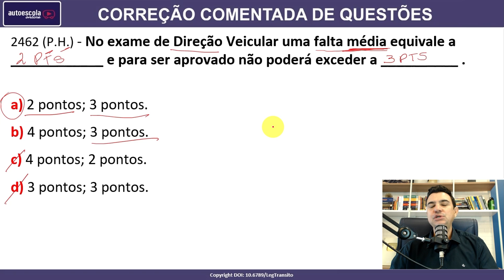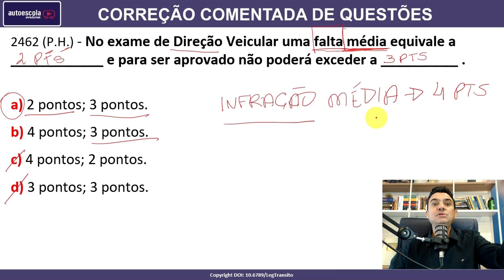No exame de Direção Veicular uma falta média equivale a __________ e para ser aprovado... #2462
2462 (P.H.) - No exame de Direção Veicular uma falta média equivale a ____________ e para ser aprovado não poderá exceder a __________ .

a) 2 pontos; 3 pontos.
b) 4 pontos; 3 pontos.
c) 4 pontos; 2 pontos.
d) 3 pontos; 3 pontos.

SIMULADOS ATUALIZADOS